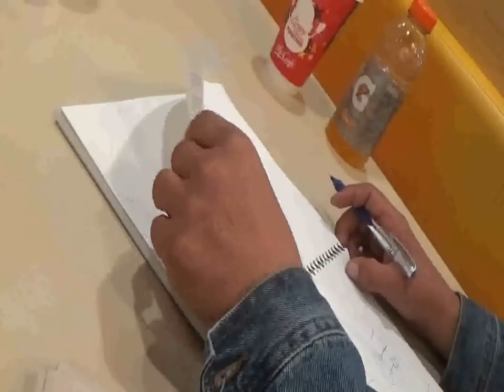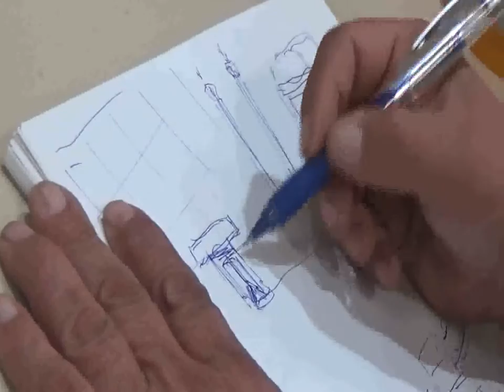Street Artist Sketching Emperor's Arena